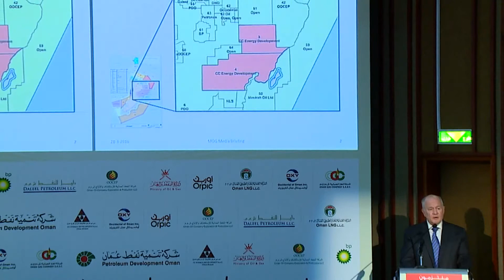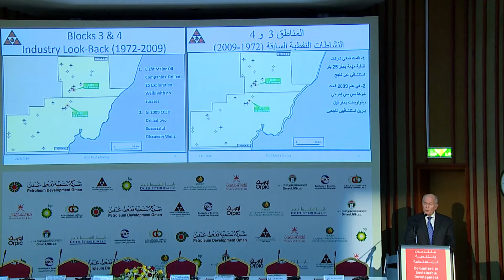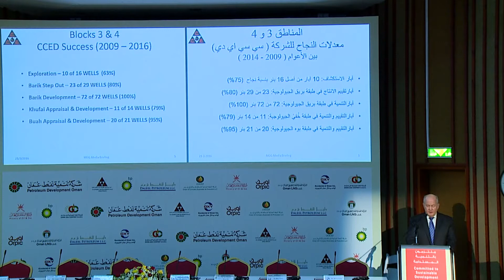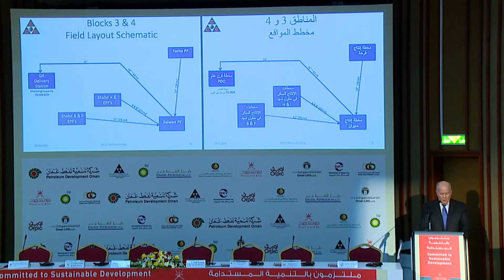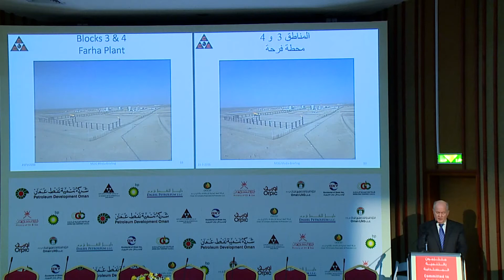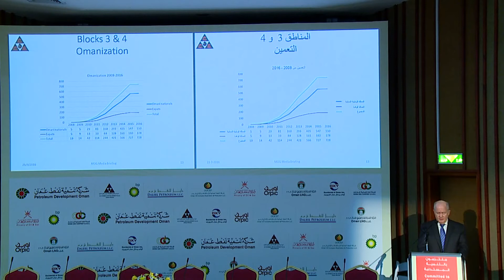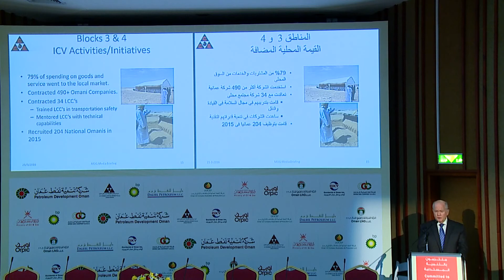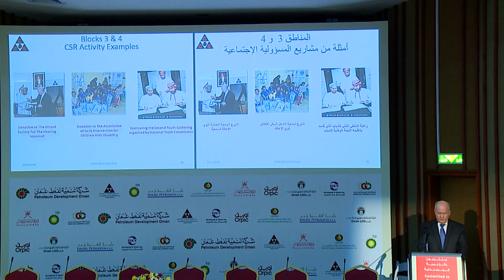David Wohlschlegel - CCED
CC Energy Development's (CCED) average oil production in Blocks 3 and 4 in Oman in 2015 was 32,600 bopd and the consistent increase has been maintained since 2011. The number of rigs has also increased from 2 in 2012 to 4 in 2015. This was stated by the Company's Deputy Managing Director David Wohlschlegel in the Ministry of Oil & Gas’ annual media briefing held in Muscat, Oman in March 2016.

Watch the video for his full presentation.